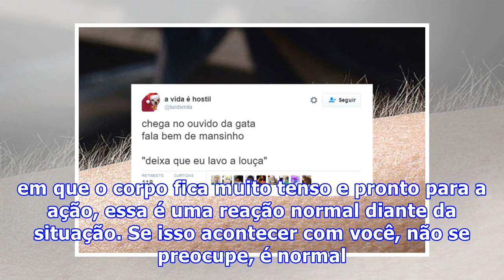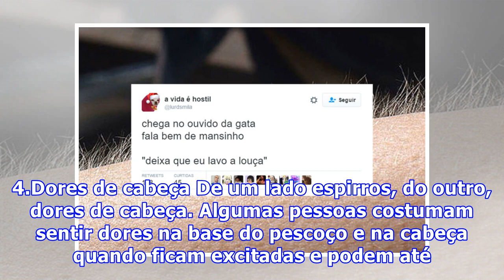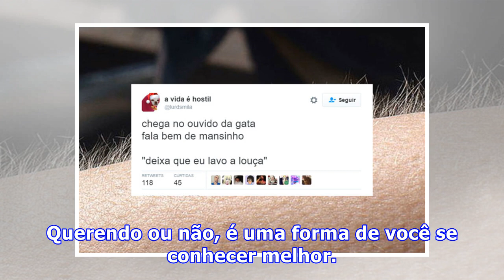5 coisas que acontecem com o seu corpo quando você fica excitada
5 coisas que acontecem com o seu corpo quando você fica excitada
Não é nenhuma novidade o que acontece com o corpo quando você fica excitada. O coração bate mais rápido, a respiração fica ofegante, a gente sente os efeitos lá embaixo… Mas existem outros efeitos no corpo que não são tão notáveis assim, porém são igualmente interessantes (e alguns até meio incômodo...